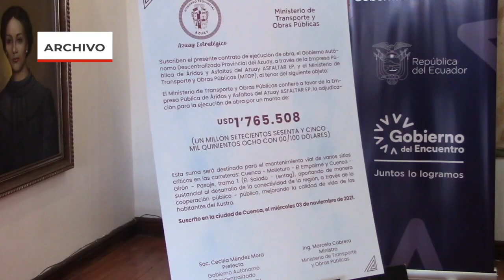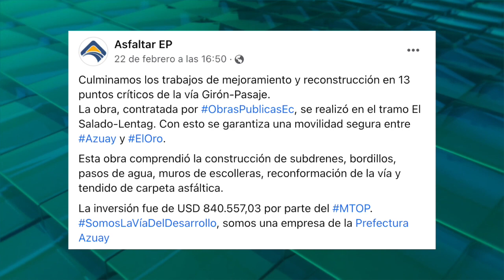Trabajos recién concluidos en la vía estatal que pasa por Girón presentan deterioro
En la vía Cuenca Girón Pasaje, cuya competencia es del MTOP, en la jurisdicción del cantón Girón, se ejecutaron trabajos en 13 puntos críticos ante el mal estado que presentaba la carretera, las obras concluyeron el 22 de febrero, sin embargo en algunos lugares ya se presentan deterioros.